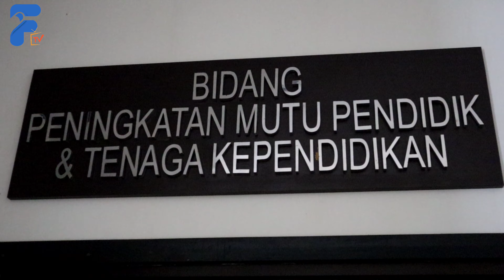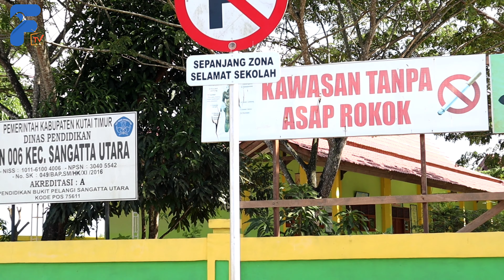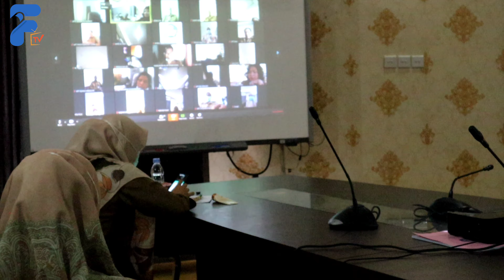Disdik Kutim Himbau Guru Yang Merangkap Sebagai Kepala Sekolah Mesti Memiliki NUKS